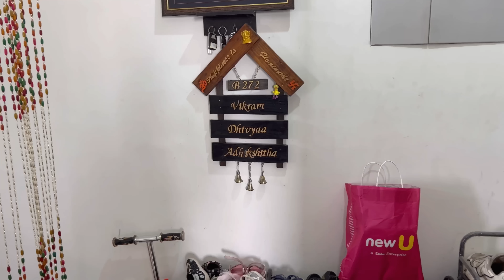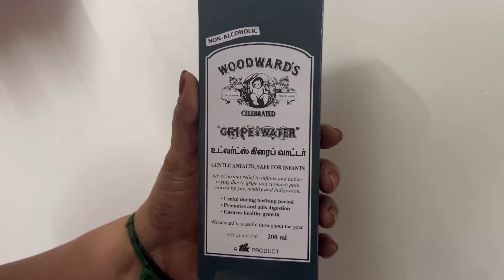It’s a Boy baby | New Born Atrocities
Woodward's gripe water is a gentle and mild antacid that helps a baby struggling with gas, acidity and other stomach related problems. It promotes digestion and has been used for 170+ years and by mothers through generations. It is an effective antacid that is free from alcohol. Personally, I have been using this for my kid and it’s very useful in keeping my child away from gastrointestinal problems.